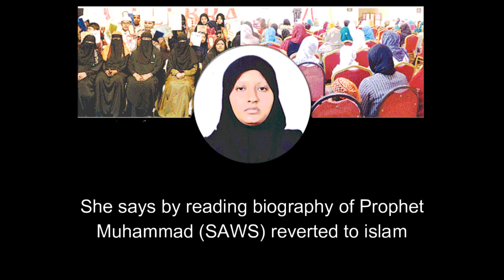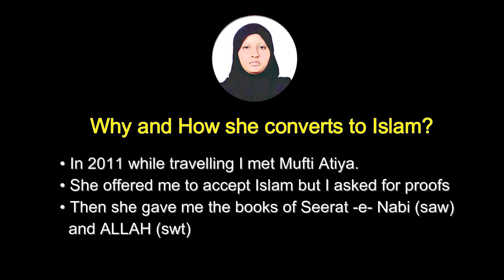Tirumala tirupati temples head priest daughter reverted to islam | Dr Ayesha Siddiqa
Tirumala tirupati temples head priest daughter reverted to islam Dr Ayesha Siddiqa (T Gayatri Aarya)